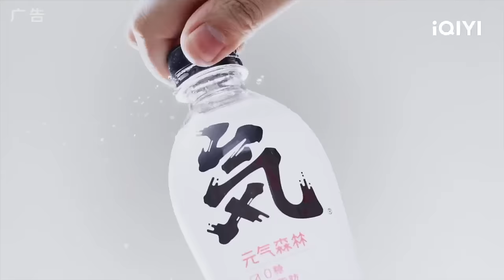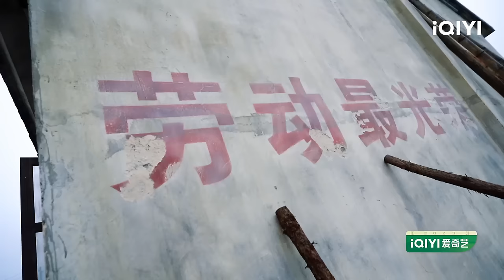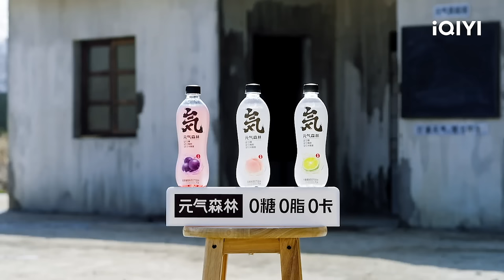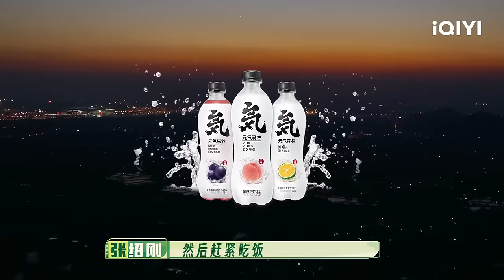EP2：张绍刚被堪比“变形记”的环境震惊 李昊 “斩姨杀手”深受阿姨辈喜爱 蒋敦豪花300块请了一个祖宗回家 | 种地吧 FULL 生活特辑 Become a Farmer | iQIYI综艺